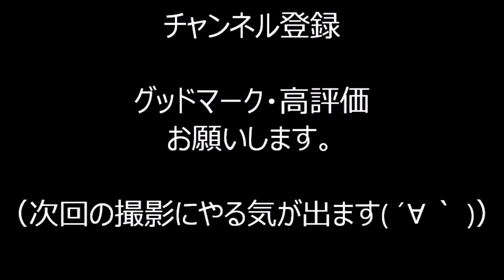阿波踊り 2022年中野駅前大盆踊り大会 高円寺 和楽連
2022年8月6日・7日に、東京都中野区で行われた
「中野駅前大盆踊り大会」2日目のイベントの一部です。
高円寺和楽連・阿波踊りの様子です。